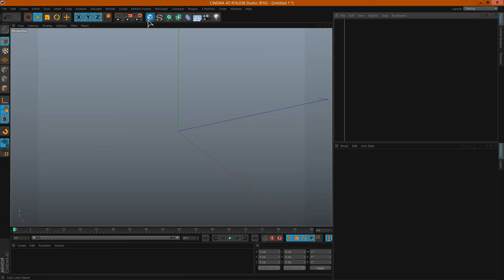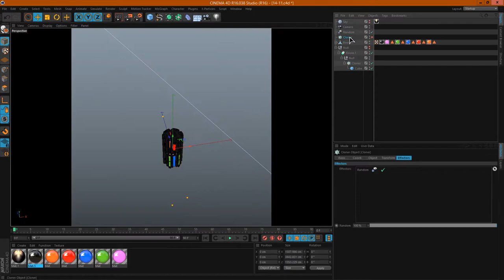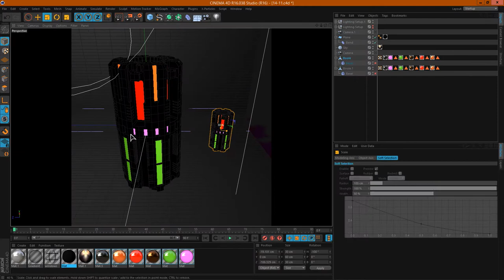【Modeling】Everyday's [14-11-16] - Shell